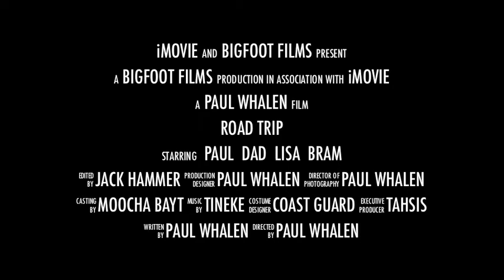visit to friendly cove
This ain't panama